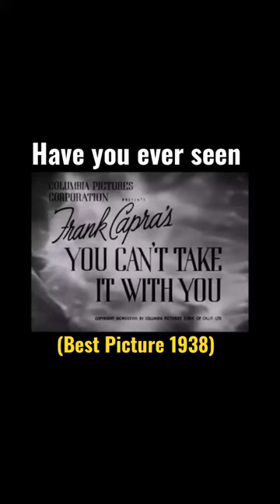You Can’t Take It With You (1938) - Movie Facts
You Can't Take It with You is a 1938 American romantic comedy film directed by Frank Capra and starring Jean Arthur, Lionel Barrymore, James Stewart and Edward Arnold. Adapted by Robert Riskin from the Pulitzer Prize-winning 1936 play of the same name by George S. Kaufman and Moss Hart, the film is about a man from a family of rich snobs who becomes engaged to a woman from a good-natured but decidedly eccentric family.